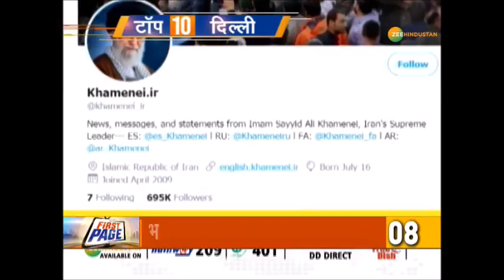दिल्ली हिंसा के आरोपी ताहिर हुसैन से पूछताछ | Top 10 Delhi News | 6 March 2020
Top 10 Delhi News
क्राइम ब्रांच ताहिर से कर रही है पूछताछ दिल्ली हिंसा का आरोपी है ताहिर हुसैन साथ ही
Top 10 News में देखिए दिल्ली पुलिस ने ज़ब्त की शाहरुख की कार,ये वही शाहरुख है जिसने पुलिस कर्मी पर तानी थी पिस्टल.

About Channel